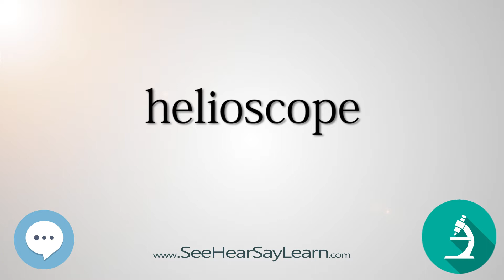helioscope Scientific Instrumentation 🔊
Above is part of a list of some of the scientific instrumentation humans have created. In addition to pronunciation and spelling were also including some definitions. This will be quite the learning test as these are rarely used in everyday conversation, but being able to use one of these effectively in conversation or web searching can make you feel empowered with a better mastery of science and language.

 Speaking of instruments here's a very versatile digital microscope that can connect to your pc/laptop/tablet or smartphone. Impressive!

Here's a pretty slick scope snake light. I've used it a couple times and it's handy but takes a moment to orient yourself.

Here's a neat handheld blacklight in a flashlight. I, before seeing this version, thought only CFL bulbs hard wired could produce this wavelength. I was wrong. Take with you on hotel stays, outdoor science adventures or even around the house use. It's a good way to bring up the conversation about the Electromagnetic Spectrum.
• The uv flashlight are clearer and larger area to fluoresce dried urine, stains , odor of dogs small animals on carpets, curtains, furniture & rugs, linoleum, wood surface or just about any fabric ; food stains on floor, table.
• The ultraviolet blacklights can easily spot Scorpions, authenticate currency, driver license, official identification cards, and passports.
• Brighter with fairly focused output for this urine detector: emits 395nm wavelength with 51 top quality ultraviolet led lights,
• Batteries last up to 3 hours for this UV flashlight.

Crazy enough there's a blacklight waterproof led strip. I might have to get one of these. It's a full 17ft! I've only seen these in all other colors except this blacklight version.

If you're getting the lights you might as well try the paint that glows underneath these lights.